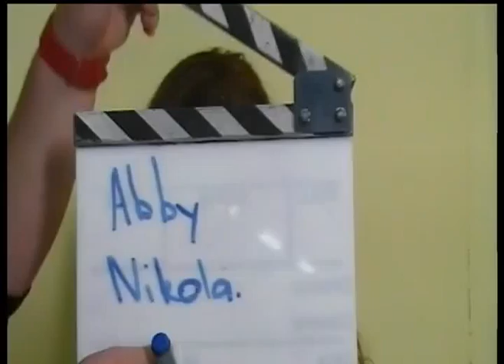Tuesday Teens Class Term 3 Week 2 Nikola & Abby